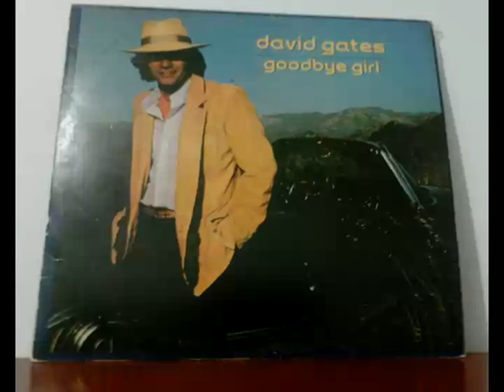David Gates - Took the Last Train - 1978 Vinyl Rip